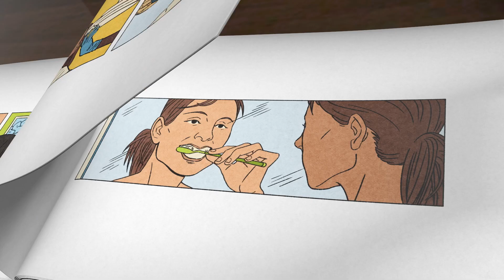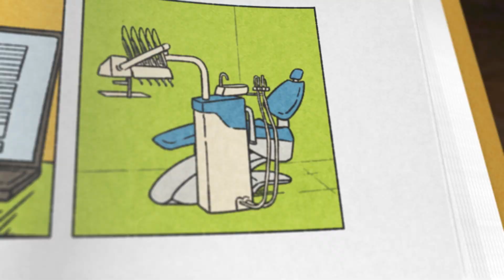Hygiéniste bucco-dentaire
Ces vidéos sur les professions paramédicales présentent de manière succincte le champ d’action des professions réglementées.

Lorsque vous regardez ces courtes vidéos, veuillez tenir compte de ces informations :
- Aucune vidéo ne peut couvrir toutes les situations possibles. Seuls quelques exemples pratiques sont mis en évidence. Ces exemples ne sont pas exhaustifs.
- Le contenu des vidéos ne peut se substituer à un conseil médical professionnel, un diagnostic ou un traitement.
- En cas de douleur ou d'inconfort, consultez toujours un professionnel de la santé réglementé pour obtenir des conseils médicaux spécifiques et des traitements adaptés à votre situation personnelle.

Belle découverte des vidéos sur les professions paramédicales !